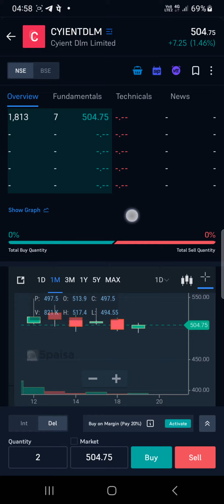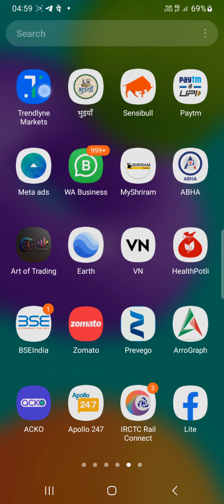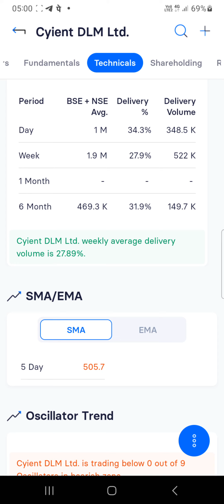Cyient DLM Ltd Stock Analysis on 20th July 2023....